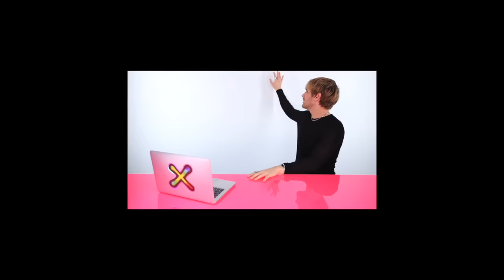Hairdresser Reacts To DIY Haircut DISASTERS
Hi Beautiful! Today we watch some fearless, chaotic, crazy (you name it) haircuts that will blow our minds and hearts away. I am scared, but hopeful!